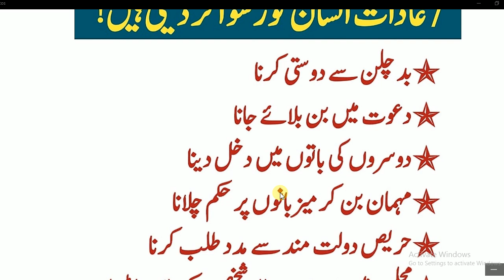Daily Dua every Muslim//یہ سات کام آپ کو رسوا کر دینے گے۔ کبھی نہ کریں